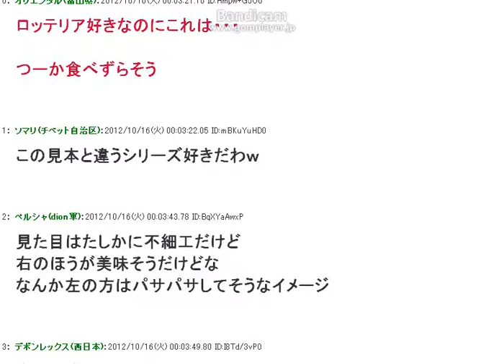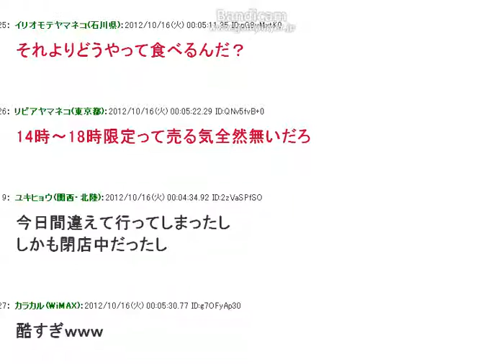ロッテリアのタワーチーズバーガーの見本と実物が違いすぎる件